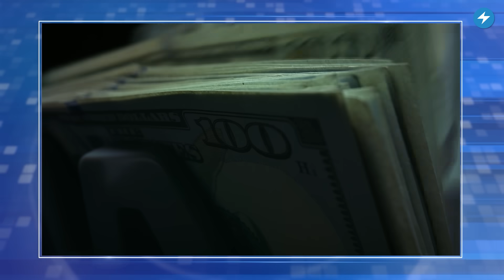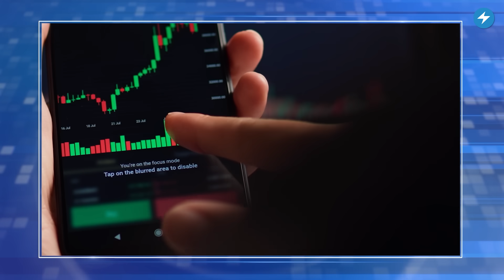Надежная валюта для беларусов / Жизнь без доллара / Прогноз о курсе в Беларуси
О том, что доллар Беларуси не нужен и пора уже избавляться от валюты, Лукашенко и чиновники заявляли уже неоднократно. Курс на дедолларизацию страны взят еще в 2015 году. С тех пор было принято немало решений в этом направлении, как полезных, так и приносящих вред экономике страны. А в последние годы, после многочисленных санкций и изоляции страны, темпы перехода на исключительно национальную валюту ускорились. Может ли Беларусь окончательно отказаться от доллара и как это отразится на беларусах?  Горячий комментарий экономиста Ярослава Романчука.

00:00 В Беларуси взят курс на дедолларизацию. Что происходит?
00:40 Зачем режим Лукашенко хочет избавиться от доллара в Беларуси?
01:56 Возможно ли быстро избавиться от валюты в Беларуси и может ли страна в центре Европы жить без нее?
03:12 Какую валюту можно назвать самой надежной для Беларуси? Насколько тверд беларусский рубль?
04:23 Для чего выгоднее использовать именно беларусский рубль?
05:33 Что будет дальше происходить с беларусским рублем?

ПОДДЕРЖИ ПОЛИТЗАКЛЮЧЕННЫХ

ПОДДЕРЖИ МАЛАНКУ